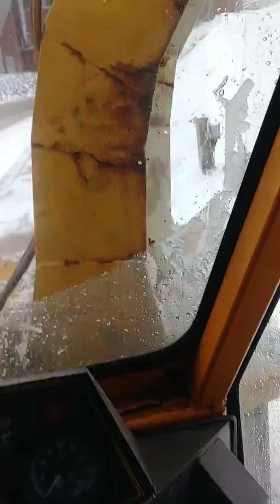Plugged chute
Trying to blow some snow but shute pluged uo with some wet snow. Was trying to video with my phone and set the shute going under some pipes.